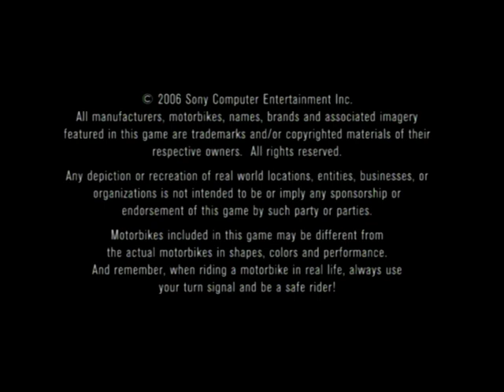FIRST LEVEL #315 - Tourist Trophy (PlayStation 2)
Vaut mieux pas monter en moto avec moi...